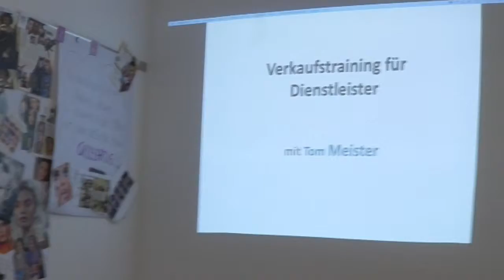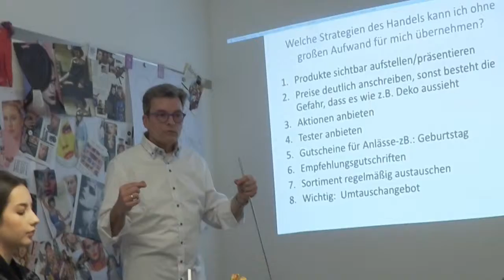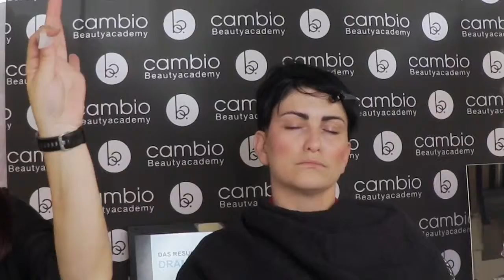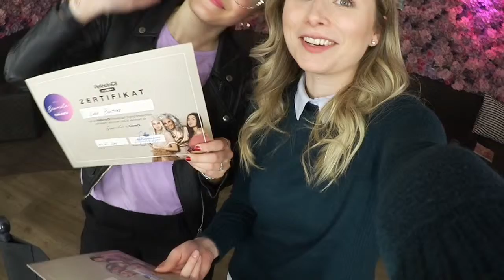Cambio Beautyacademy Vlog: Sales & Lash Workshop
On the Road with Kerstin Pillmann, sie gibt euch einen Einblick in unseren Sales & Lash Workshop.

Wir bieten Visagisten & Makeup Artist Ausbildung in Wien, Linz, Salzburg oder Online bei Cambio Beautyacademy an: die größte Visagistik & Make-Up-Artist School Österreichs.